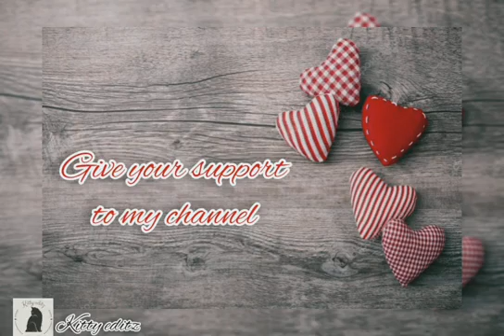personality of june borns